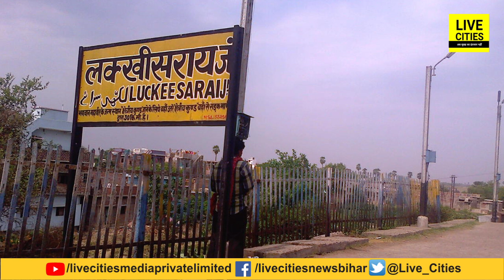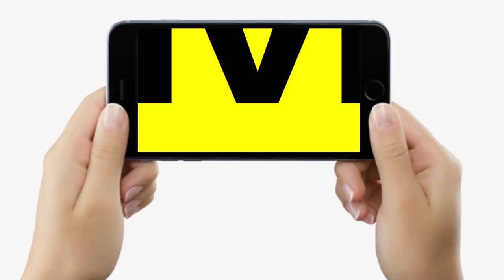Bihar के इस जिले में बड़े पैमाने पर तैयार होता है सिंदूर-गुलाल, देश-विदेश में भी खूब Demand...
देखिए वीडियो, बिहार के इस जिले में बड़े पैमाने पर तैयार होता है सिंदूर और गुलाल, दाम बस इतना, डिमांड भी खूब...